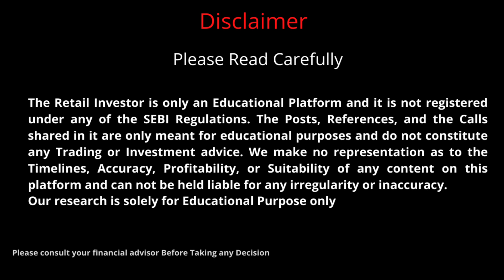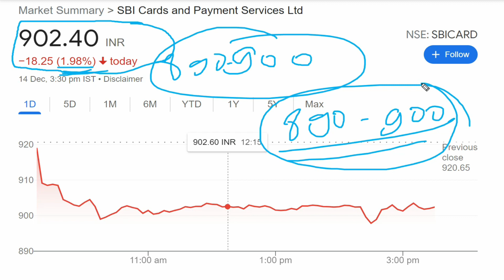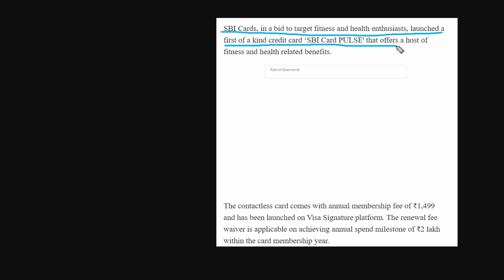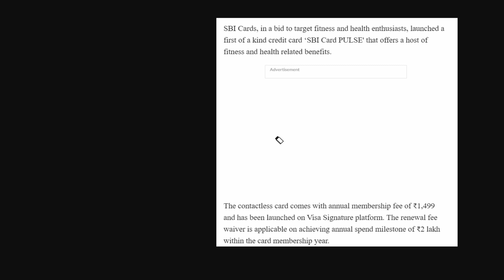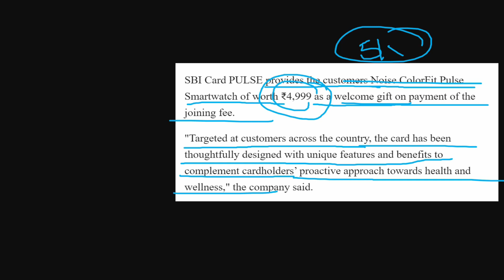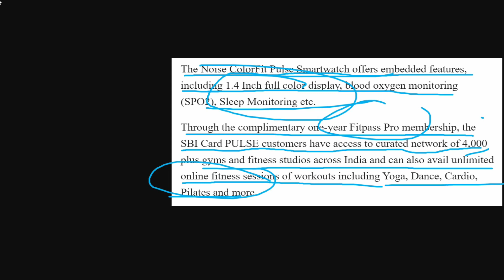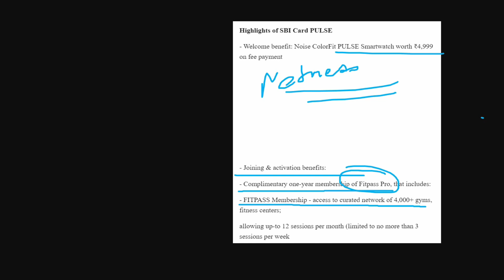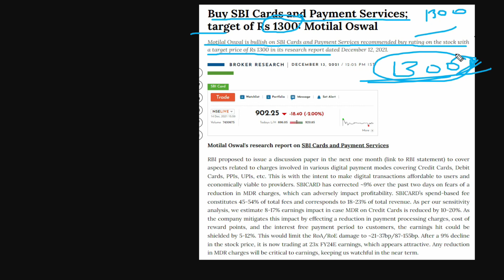Why SBI Card is Falling? sbi card share news | sbi card share latest news